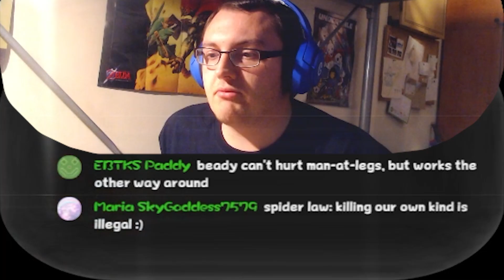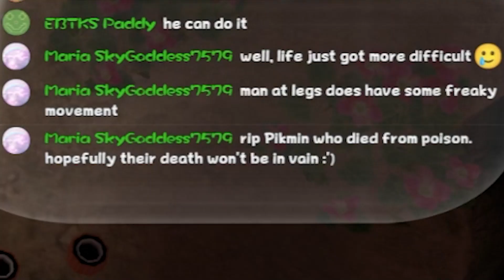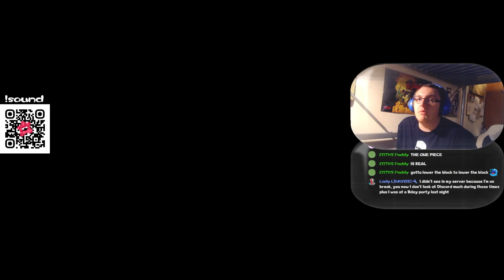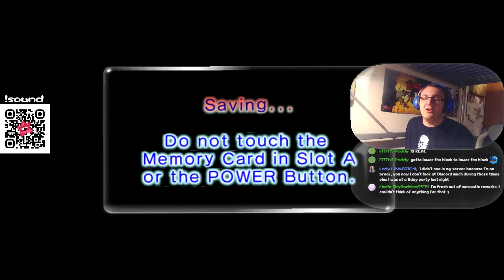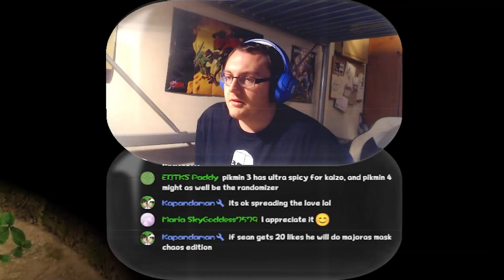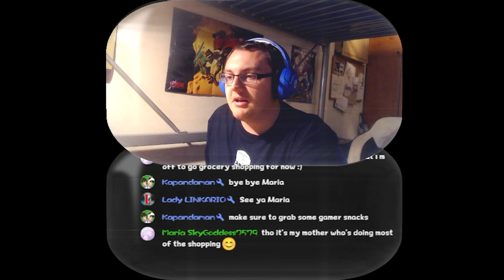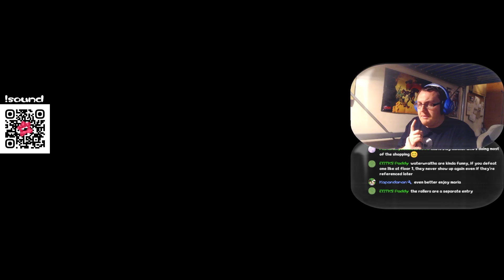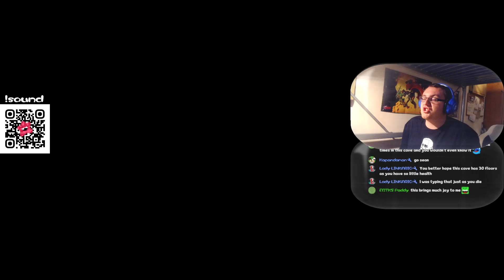Pikmin 2 Kaizo Edition ISO Hack - Part 68 SNAGGED, MAD & STUPID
Can my Pikmin PLEASE stop killing themselves? Either tossed or running away; they aggro everything and run into death. They can't even walk over an already-flattened scale block with something unless they play with the scales first! WHY!?